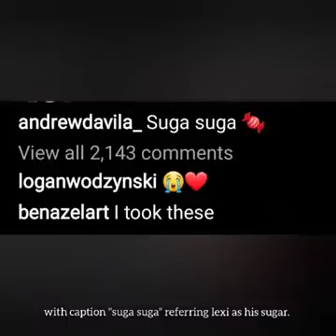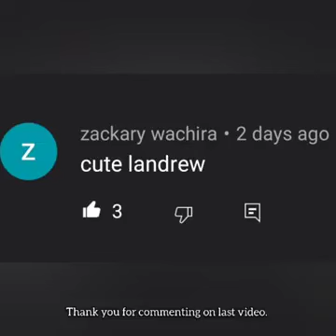Lexi Rivera and Andrew Davila made it official!!❤landrew